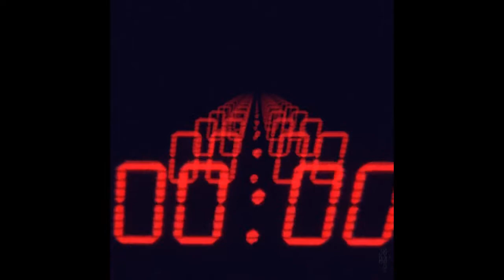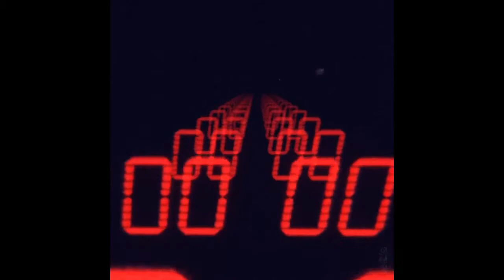Omen est Chromen by Oxytronix ( Korg Minilogue / Novation Bass Station 2 / Akai Tom Cat )